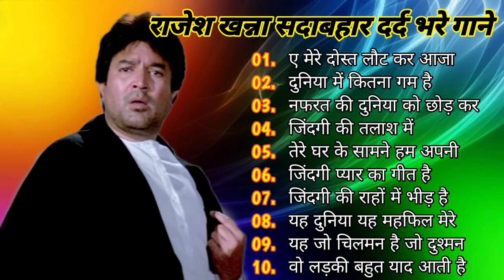सदाबहार सुनहरे बॉलीवुड गानाlatamangeshkar mohammedrafi Hindi Evergreen Bollywood Romantic Songs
सदाबहार सुनहरे बॉलीवुड गानाlatamangeshkar mohammedrafi Hindi Evergreen Bollywood Romantic Songs#Latamangeshkar#KishoreKumar